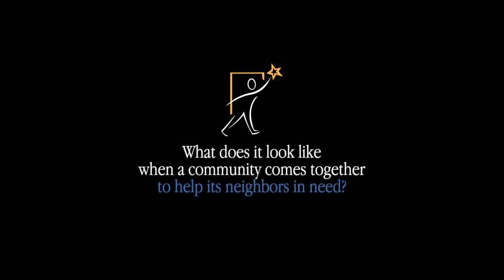Family Promise North Shore Boston: Ending Homelessness, One Family at a Time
What does it look like when a community comes together to help its neighbors in need? Hear from graduates of the Family Promise North Shore Boston program, volunteers, and staff, as to how the North Shore is banding together to end homelessness, one family at a time.